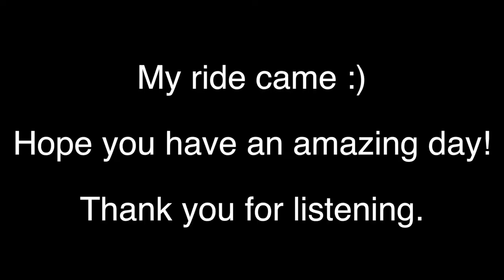Forest Therapy Training Day 2 || My Experience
Day 2 of forest therapy training.  In this video I simply share my experience so far.

TINY HOUSE EBOK || Think Big. Build Tiny:

Send me mail:
Annabel O'Neill
POB 935

** VEGAN RESOURCES **